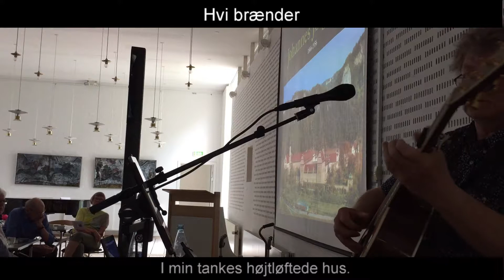Hvi brænder | Johannes Jørgensen (1866-1956) & Jens Stage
Jens Stage